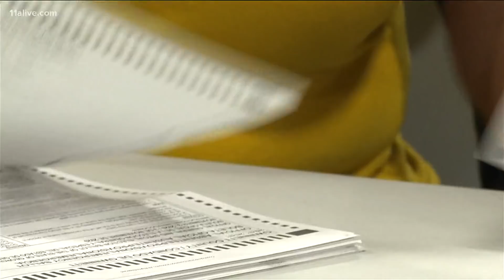DeKalb election manager fired after ballots were misplaced in audit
An elections manager in DeKalb County was fired after making what the county called two errors during the 2020 election. .
11Alive is your source for facts about Georgia’s elections.

11Alive is Where Atlanta Speaks. We believe that news shouldn’t be a one-way conversation, but a dialogue with you. Join in, share your thoughts and connect with new perspectives.